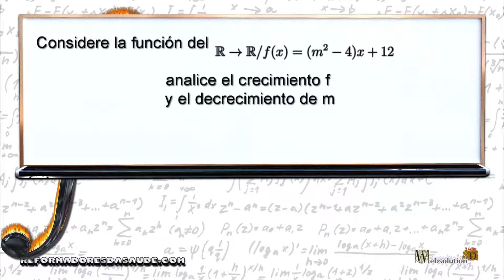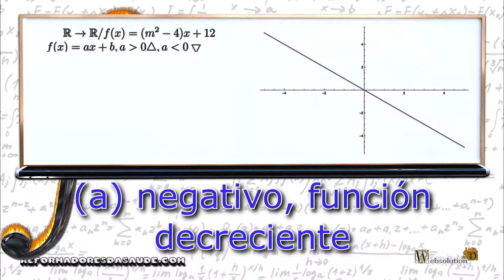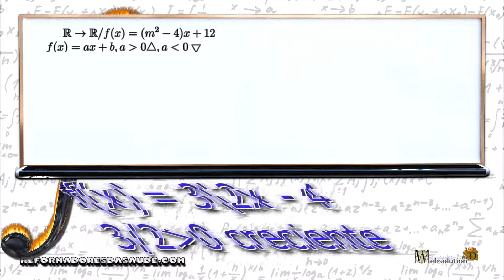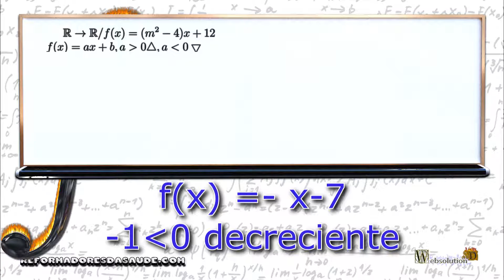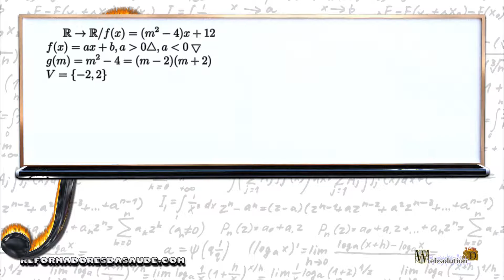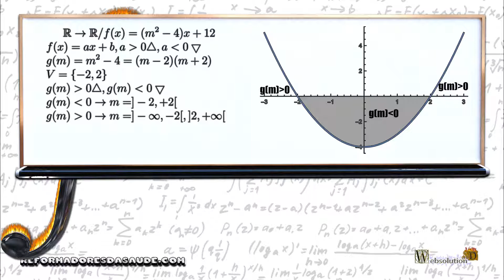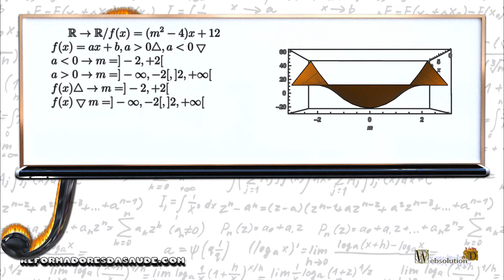Función creciente y decreciente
Análisis de una función de primer grado, con coeficiente de segundo grado.